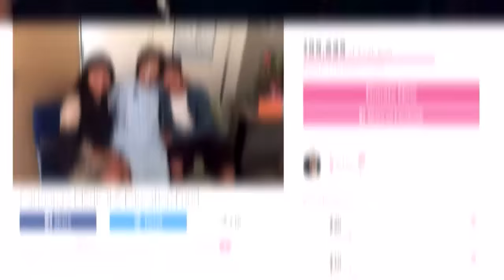Kind Cop Raises $50,000 For Family After Finding Son Crying Over Mom's Cancer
A kind police officer helped one family in need after he heard a heart-breaking story from a young man crying inside a parked car. When Officer Lew investigated, he found Ariel Carmona in distress over his mother's illness and his family's financial struggles. Lew also created a non-profit organization called Badge of Heart, to connect officers with other families in need.